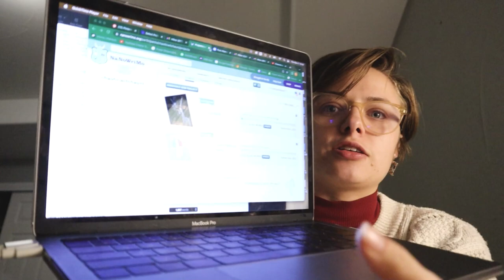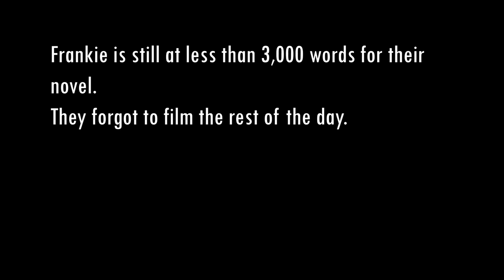My Word Count isn't Where it Should Be... | NaNoWriMo Week One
I promised chaos, and I surely hope I delivered. Please enjoy my ABOHORRENT bed head in the last couple clips.

SUPPORT ME!

Listen to my podcast with Matt Hatter Plays, BOOKS AND BROOMSTICKS